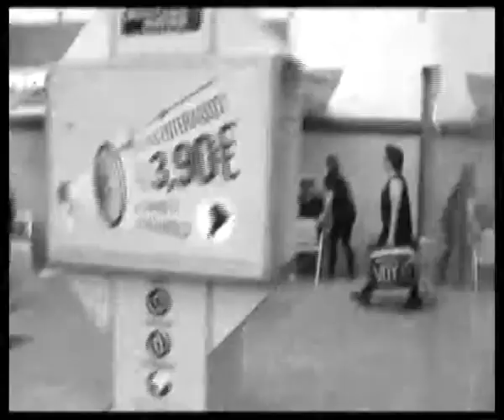Voy y Vengo (en Madrid)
videoperformance sobre la migración